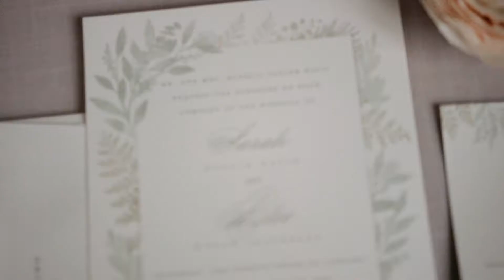The Laurel - Sarah and Alec Wedding Trailer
Sarah and Alec Wedding Trailer at The Laurel in Grapevine, TX